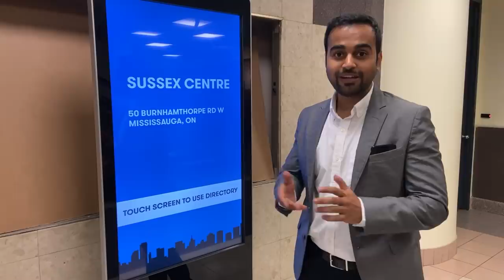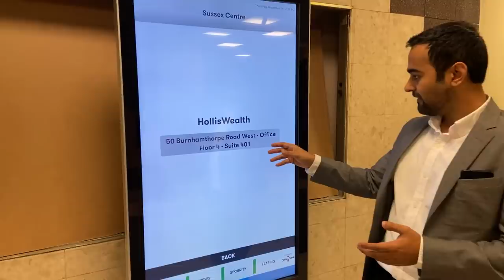🔥 Enterpreneurship in Canada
Guest:
Naveen Kumar, Associate Investment Advisor, Accureta Wealth Management™ |  HollisWealth, a division of Industrial Alliance Securities Inc.
Insurance Advisor, Hollis Insurance

Naveen Kumar is an Associate Investment Advisor with HollisWealth®, a division of Industrial Alliance Securities Inc., a member of the Canadian Investor Protection Fund and the Investment Industry Regulatory Organization of Canada. Insurance products provided through Hollis Insurance.